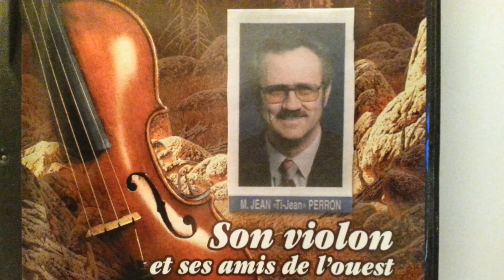WHALEN'S BREAKDOWN -TI-JEAN PERRON ON FIDDLE -1982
WHALEN'S  BREAKDOWN -   TI - JEAN  PERRON  ON  FIDDLE &  MICHEL  PERRON  ON  GUITAR--  ST-PIERRE  DE  WAKEFIELD - QUEBEC  - 1982